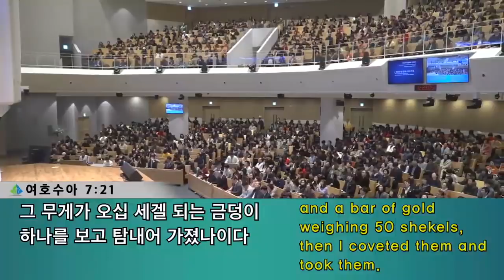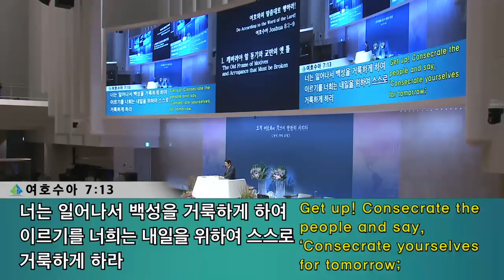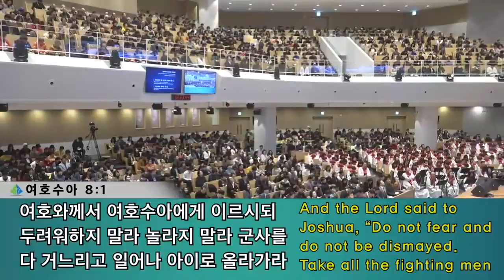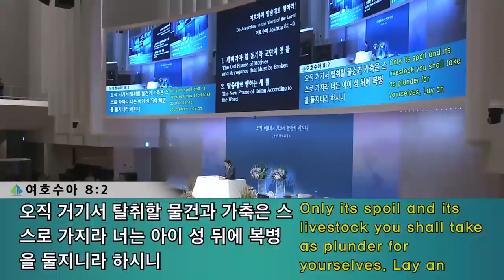[3부 주일예배] 여호와의 말씀대로 행하라!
3부 주일예배
여호수아 8:1-9
여호와의 말씀대로 행하라!
김대희목사